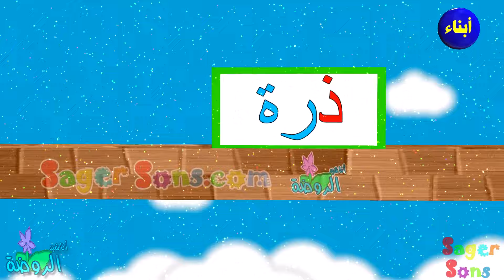تعليم قراءة وكتابة الحروف العربية للاطفال بطريقة سهلة وممتعة حرف ( ذ ) - اناشيد الروضة